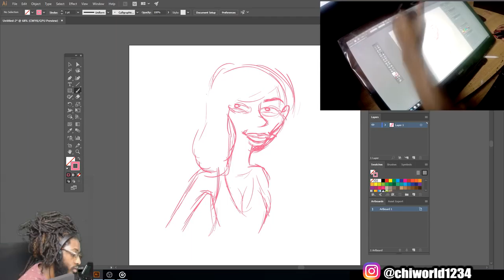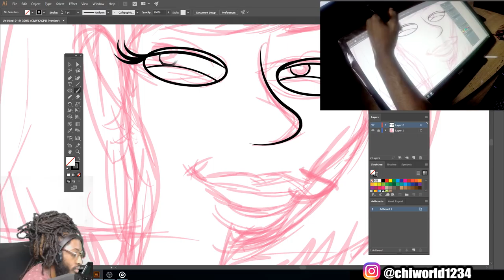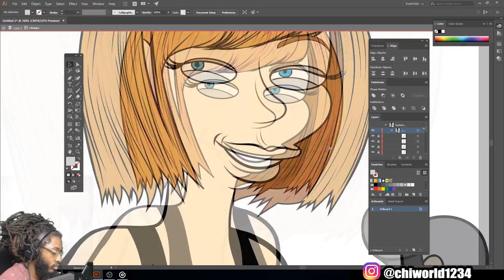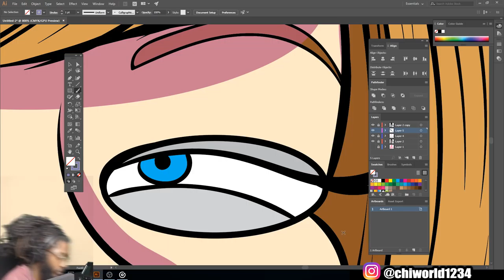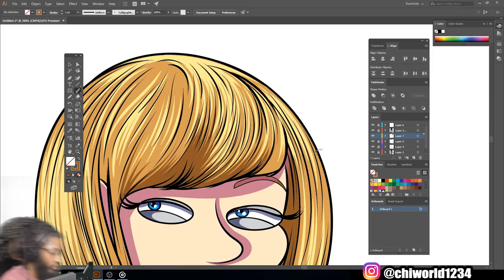Taylor Swift Simpson Style ( ADOBE ILLUSTRATOR )